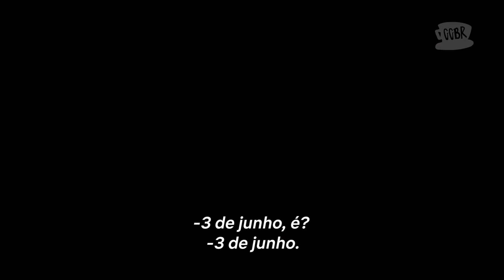A história do 3 de junho | Gilmore Girls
O dia mais triste do ano no mundo Gilmore.